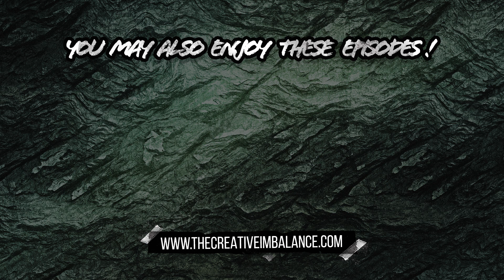KID KAPICHI ! Talks NEW ALBUM, LIVE RUCKUS & FRIENDSHIP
Today we are joined all the way from the UK with George and Ben of Kid Kapichi. They recently dropped a new album titled "There Goes The Neighborhood" that will make you rock out, laugh, dance, and flip your mommas coffee table! In this chat we learn about the long time friendship of the band and what creates authentic fun energy within it. They also reflect on their evolution to being able to tour across the world, and give some awesome advice for aspiring bands who dream of taking it to the next level.

0:00 - Intro
1:04 - Band Vibes and Friendship
2:30 - Song Writing and Concepts
4:22 - "Get Down" Video
5:40 - Playing Live and Ruckus Gigs
7:52 - Evolution of the Band
9:47 - "There Goes The Neighborhood" Album
11:26 - Band Conditioning
13:46 - Advice for Aspiring Artists
15:12 - Closing Comments
17:29 - Outro